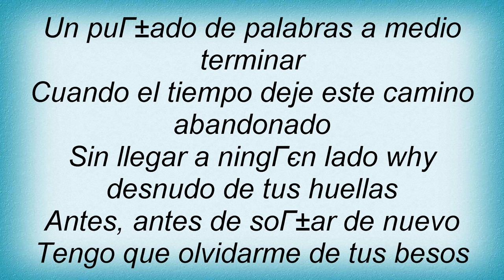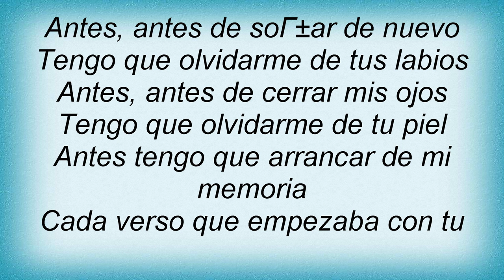Ricky Martin - Con Tu Nombre Lyrics